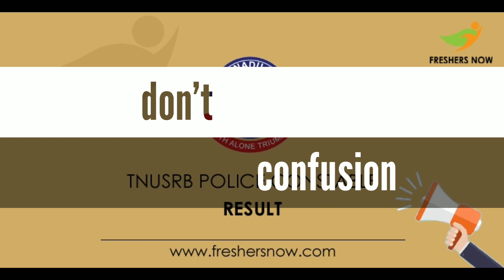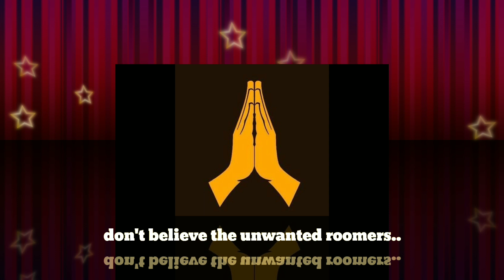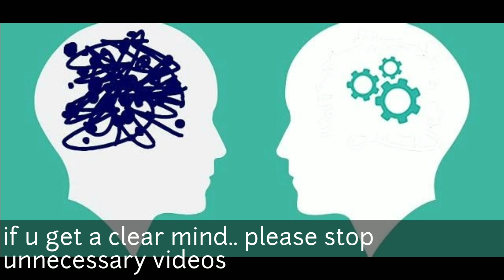pc 2021 final cut off mark & result latest update..